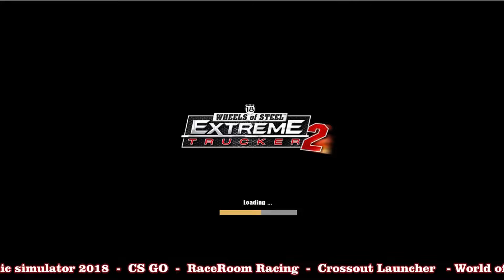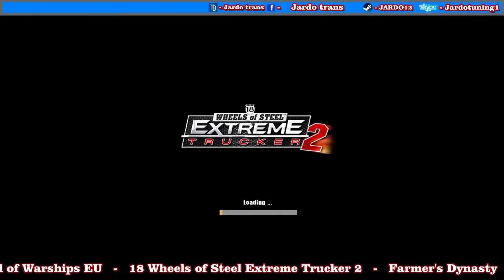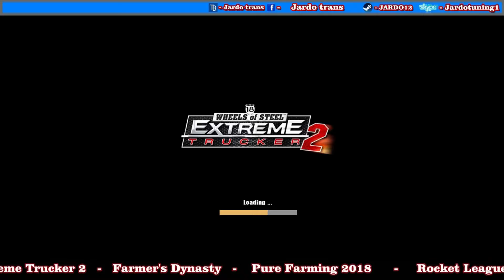18 Wheels of Steel Extreme Trucker 2 - diel 4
Čaute čaute, máme tu nový diel z hry 18 Wheels of Steel Extreme Trucker 2 a zas si urobíme nejaké jazdy. A povieme si nové info. Bude to sranda ako vždy.